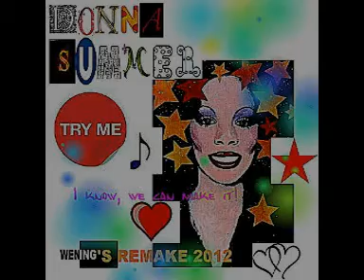Donna Summer Try me WEN!NG'S Remake 2012